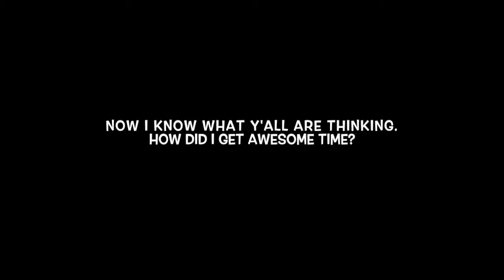Fire, Water, Ice (00:06.221 & 00:02.110)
A pretty fun, short, and sweet level that makes use of PQ's newest powerup the fireball which is introduced in the beginner levels of the game. However in one of my practice rounds of this level I found a bug that let you get AWESOME time which surprised me! LOL

(Original Level by Yoshicraft224)